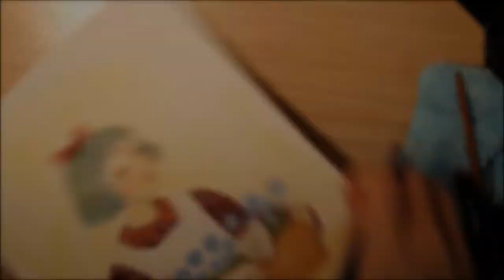Watercolor: Greenhouse girl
My unsuccessful speedpainting video, sorry for the bad video resolution^^"

Materials: watercolor, gouache, color pencils
Elapsed time: 1,5 hours